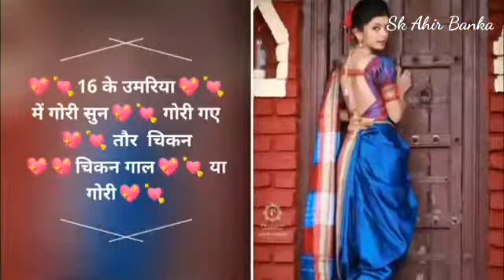Khortha Song Whatsapp Status Video New khortha status video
Khortha Song Whatsapp Status Video

sk-ahir-Banka
# Khortha-status-video
new-status-video
khortha-status
nagpuri-status-video
All-status-video
bhojpuri-status
new-nagpuri-statusvideo
All-khortha-status
pawan-sing-ka-status
super-khortha-status
All-status-song